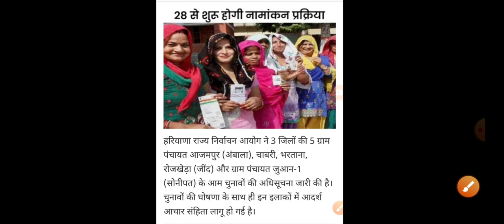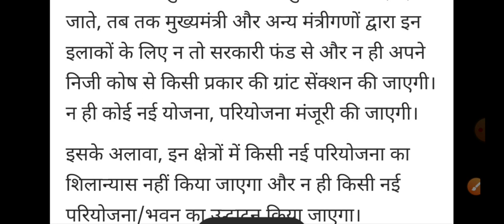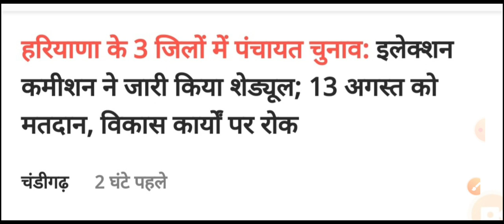Panchayat elections will be held again in Haryana // आचार संहिता लागू // Breaking News